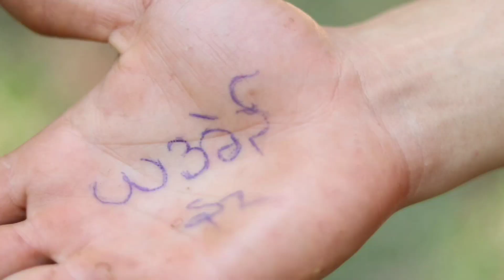Baw Nyaw - Th’ramu Poe (Karen New Love Song) 2023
Th’ramu Poe
Artist: Baw Nyaw
Compose: Saw Lay Lay Moo
Actors: K’ler Taw Family
Mixed: Classic

Thx for watching and always support 🥰🎶🎉🙏🏻